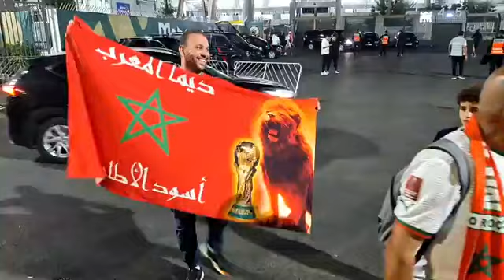مئات الجماهير تنتظر خروج حافلة المنتخب المغربي للإحتفال معهم باللقب الافريقي الأول على حساب مصر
مباشرة من الرباط:مئات الجماهير المغربية تنتظر خروج حافلة المنتخب المغربي للإحتفال معهم باللقب الافريقي الأول على حساب منتخب مصر